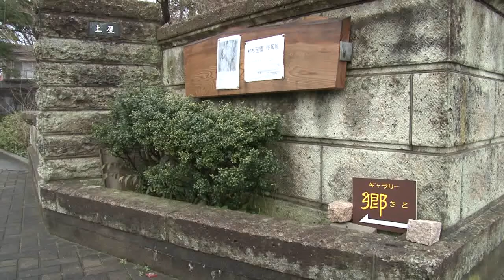村木至園 作陶展(2012.12.15)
新潟県新潟市西蒲区西汰上　ギャラリー　郷にて「村木至園　作陶展」が開催されていると聞き出かけてきました。
角田浜の日本海のよく見える場所で作品を制作しているとのことで、作品はいくつかの技法で制作され、違った味わいがあるのかなと感じてきました。